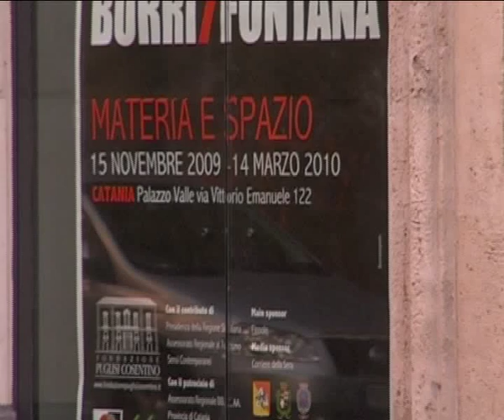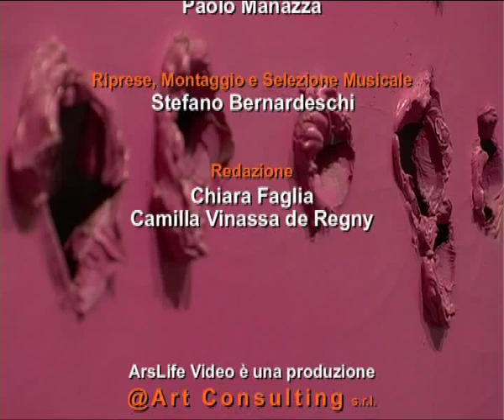ArsLife - Burri e Fontana a Catania 2009-2010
Catania, dal 15 novembre 2009 al 14 marzo 2010. La mostra "Burri e Fontana - Materia e Spazio" allestita nelle sale di Palazzo Valle, sede della Fondazione Puglisi Cosentino, presenta circa 100 opere scelte dal curatore Bruno Corà in collaborazione con la Fondazione Palazzo Albizzini Collezione Burri di Città di Castello e la Fondazione Lucio Fontana di Milano. La mostra nasce con l'intento di evidenziare il segno indelebile lasciato dai due maestri